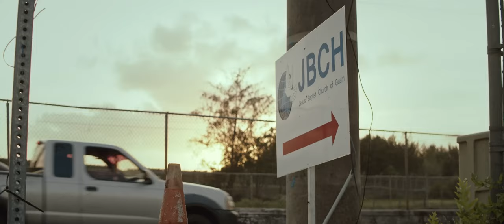BMPCC 4k Music Video | Panasonic LUMIX 25mm f1.7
Black Magic Pocket Cinema Camera 4k (BMPCC 4k) Music Video
Shot entirely on Panasonic Lumix 25mm f/1.7
Genre: Hip Hop
Directed by: STG Filmmakers
Artists: AR ft ThaWavee (@almighty_ar @tha_wavee)
Producer: AceBankz
Mixed by: Wavey Beatz
Appearances by: Angel Kieu (@angel_kieu_)
Appearances by: Vonnie Joleen (@that.chamorrita)
Appearances by: Spell (@therealspell)
Grip Lighting/Audio: Double E Photos
Grip/Lighting: Rosendo Martinez
Grip/Lighting: Monty Martin Photos
Shot on:
Black Magic Pocket Cinema Camera 4k
25mm Lens
Stabilization: Handheld/Tripod
Compression: Blackmagic Raw 12:1
Dynamic Mode: Film
Media: Samsung T5 1TB
Resolution: 4K 2:39
Framerate: 24/75 fps
Shutter Speed: 1/48 - 1/90sec
ISO: 400-4000
Iris: f/1.7 - f/2.8
Other Gear Includes:
BMPCC 4k
Viltrox Speedbooster Adapter
Sigma 18-35mm f1.8
Andycine 4k Monitor
BMPCC D-Tap Power Cable
SmallRig BMPCC Cage
SmallRig T5 Bracket
Cayer Tripod with Fluid Head
Small Rig Base Plate
Website Designer: Shane Gillins @stgfilmmakers